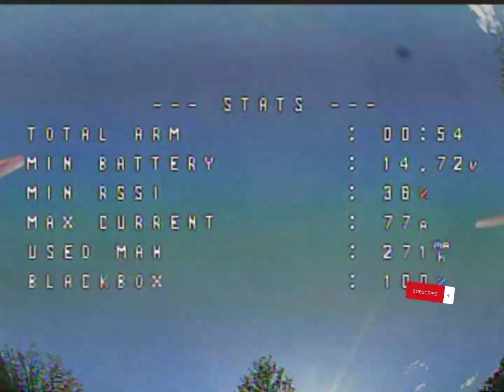Practicing New Lines | 5 Inch Build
Learned some new maneuvers, and got a new flight controller. Now to incorporate them into my freestyle lines.

Build:
Flight controller- Foxeer F722 V4
ESC- Mamba 45 amp BlHeli 32
Frame- TBS Source One V3
Motors- Emax Eco 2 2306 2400kv
Camera- Runcam pheonix 2 Micro
VTX- SpeedyBee TX800
Props- Ethix p3 peanut butter and jelly
Battery- Tattu Funfly 1550 Mah